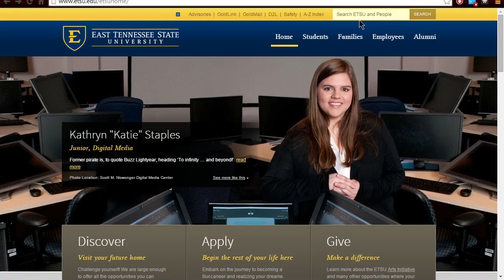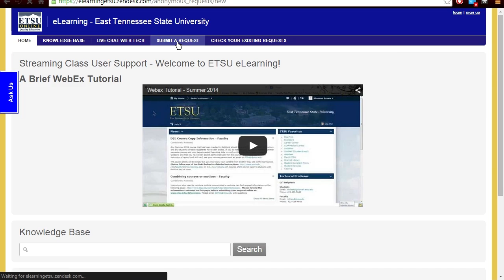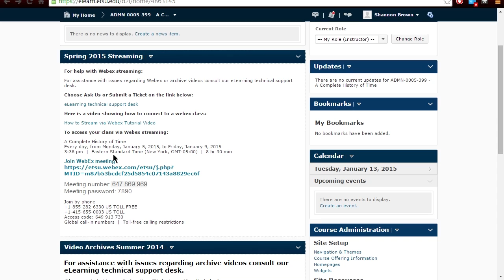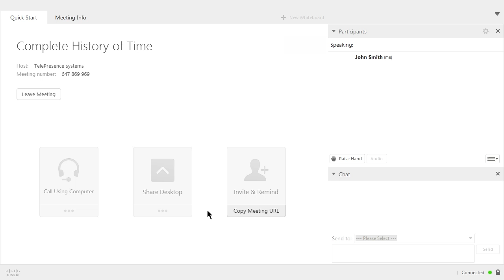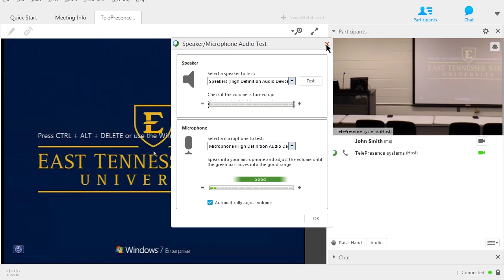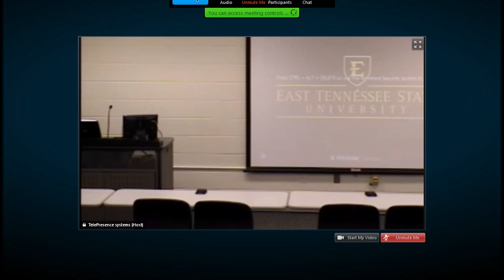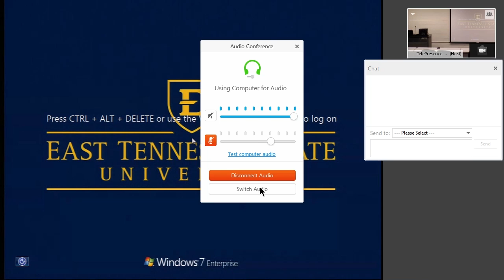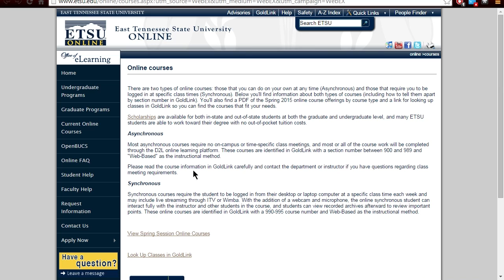Webex Tutorial 2015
The 2015 Webex Tutorial.